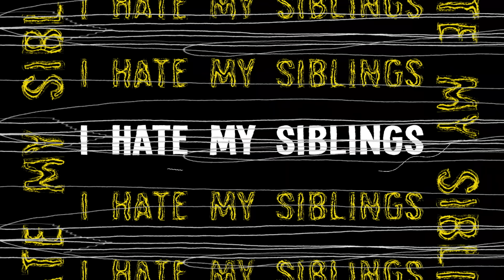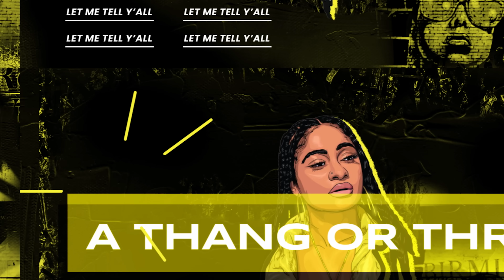STEP SIBLINGS 🥊| “I Hate My Siblings S5e3| Kinigra Deon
Title: siblings
Plot: parents get married and their kids become siblings
Starring: @ThePeeFam @seraphsworld333 @theariibabyy @romantoolit @ImOmar1on @JojoRedd33 @liljamestucker
Directed by @reggierootv5430 @KinigraDeon